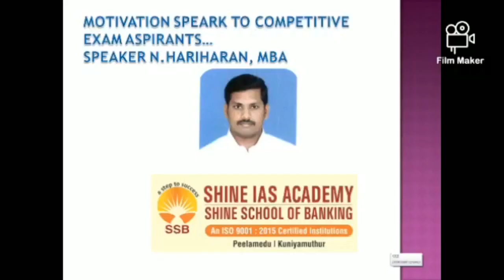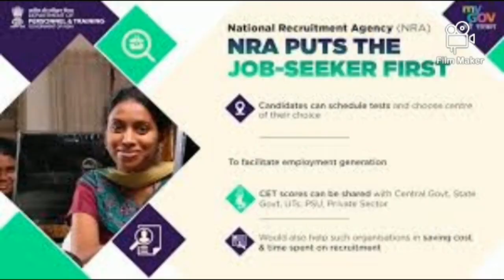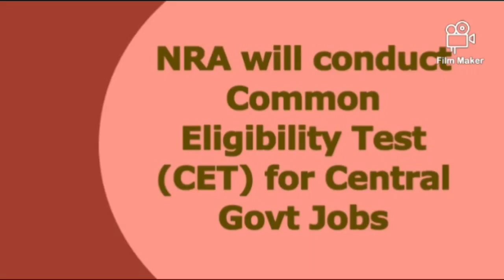National Recruitment Agency(NRA)for SSC, RAILWAYS & BANK Exams|One Nation One Exam|Shine IAS Academy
COMMON ELIGIBILITY TEST IN TAMIL || NATIONAL RECRUITMENT AGENCY( NRA)  | Shine IAS Academy,COIMBATORE.